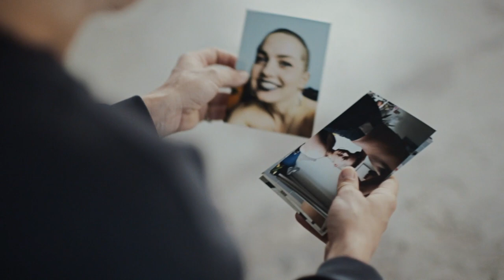Philips | Vea más allá con el vídeo The Full Picture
Los protagonistas de esta historia son una paciente real, Sophie, y el héroe que la ayudó, el radiólogo Dr. Boden. Es la historia de cómo una sola imagen salvó la vida de Sophie.

 Nuestro vídeo le permitirá ver más allá y explorar la conexión especial que se establece entre paciente y radiólogo, captada como nunca antes.